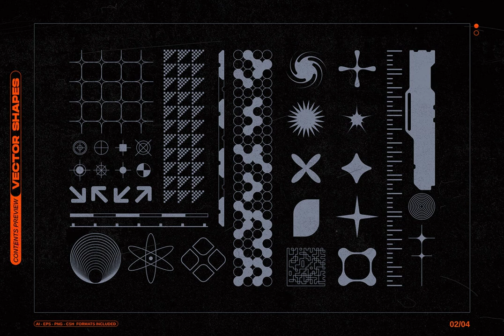Download Vector Shapes Vol. 01 Stock Graphics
Immerse yourself in the world of design with "Vector Shapes Vol. 01 Stock Graphics" exclusively at YouWorkForThem. Our opulently detailed kit boasts a collection of 145 meticulously curated vector shapes, the perfect ingredients to fuel your creative exploits.

Explore their potential to forge striking compositions or embellish your designs with unique accents. Unleash their versatility on a gamut of projects from electrifying album covers, bold posters, riveting stickers, to stark streetwear, distinctive logo elements, and unparalleled branding.

Enjoy vector detail refinement with the option to edit stroke width on select shapes, using the Illustrator version. We also provide shapes in PNG format, resplendent with a transparent background, and a CSH format for Photoshop enthusiasts.

Your Vector Shapes Vol. 01 package includes:

- 1 AI file containing 145 shapes
- 1 EPS file boasting the same 145 shapes
- 145 individual shapes in PNG format
- 1 CSH file (Photoshop shapes)
- 1 clear and comprehensive readme file

Compatibility is key, hence PNG files are usable in any software supporting this format. Other vector formats sit well with Illustrator or Affinity Designer, while the CSH file is compatible with Photoshop.